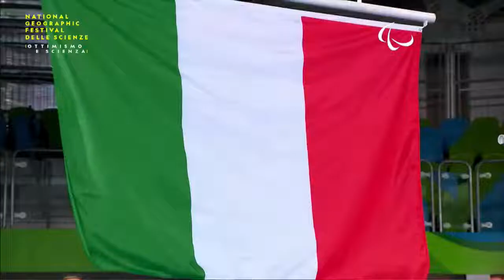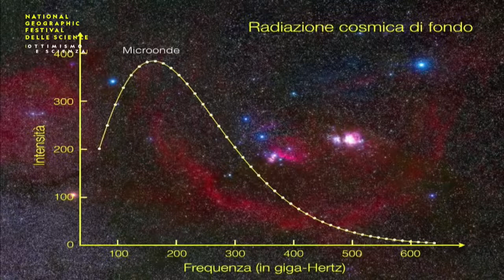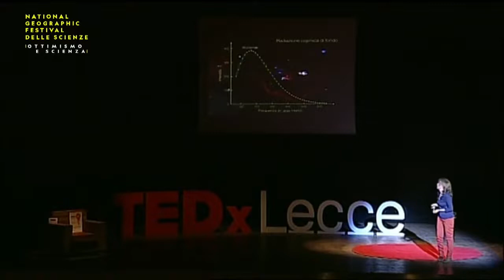Volontà, tecnica, passione | Bebe Vio e Sandra Savaglio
Coltivare con passione i propri sogni è sicuramente il punto di partenza per raggiungerli, ma per conseguire risultati concreti non si può prescindere da disciplina ed esercizio. Lo sanno bene Sandra Savaglio, che nel 2004 apparve sulla copertina del "Time" come simbolo della fuga di cervelli europei e che dopo 24 anni è tornata all’Università della Calabria, dove aveva mosso i suoi primi passi di studiosa e Bebe Vio, che ha ripreso l’attività di schermitrice in tempi record e con risultati stellari. Un dialogo tra due fuoriclasse di tenacia e dedizione.

In collaborazione con Scuola dello Sport di Sport e salute